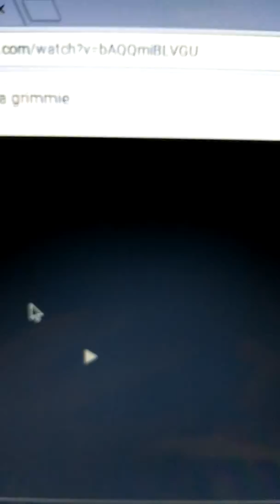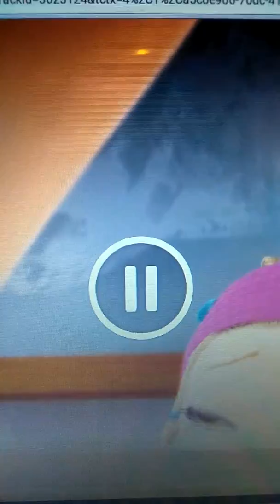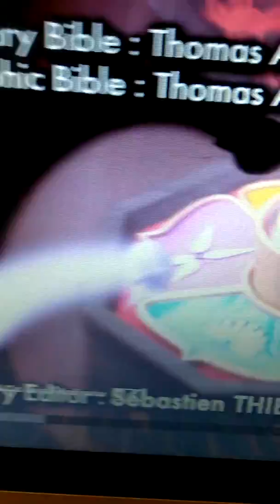SNOW WHITE BY CHRISTINA GRIMMIE